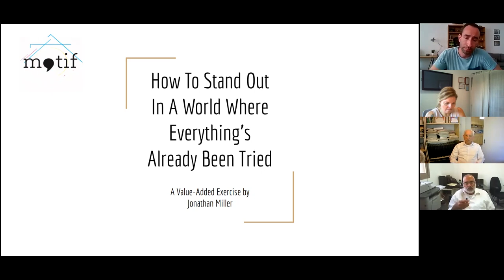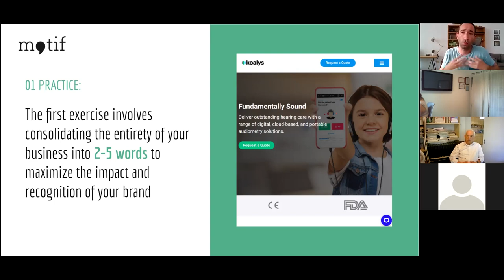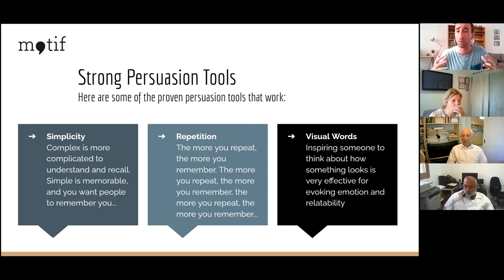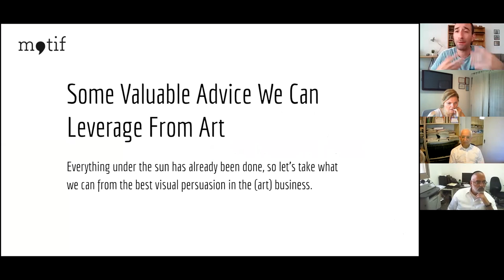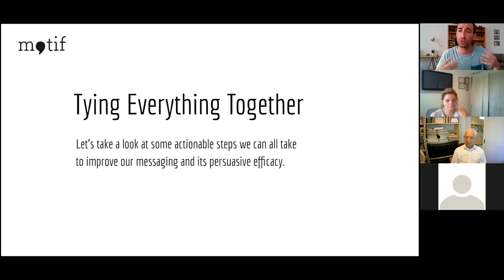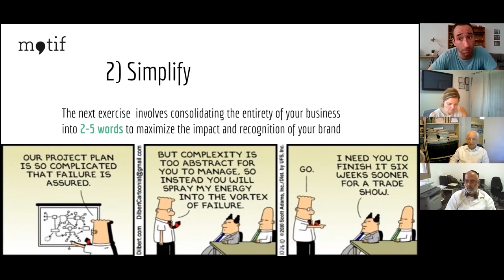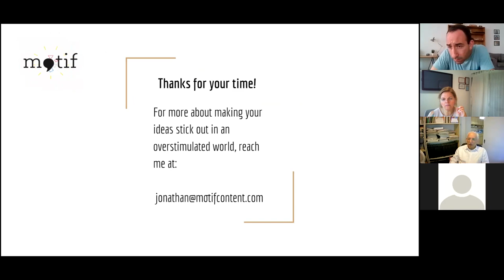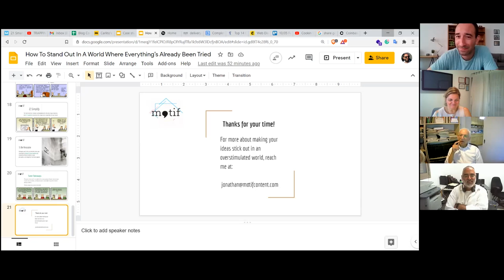UPVenture Accelerator - הרצאות העשרה - הרצאה בנושא: How To Stand Out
How To Stand Out In A World Where Everything’s Already Been Tried?

The key to unlocking your very best message
Persuasion tools, and how they work
How messaging forms the basis for all your branding

יש לכם שאלה מקצועית לג'ונתן או לנתי? מוזמנים לכתוב לנו בתגובות

צפייה מהנה 😍

 המטרה שלנו בקהילת העסקים Upneti,
היא להיות הזירה העסקית הגדולה ליצירת הזדמנויות עסקיות, שיתופי פעולה עסקיים והמלצות חמות מפה לאוזן ולבנות רשת קשרים איכותית להזרמת לקוחות בכל שבוע.

רוצים להתארח באחת הקבוצות? לחצו כאן